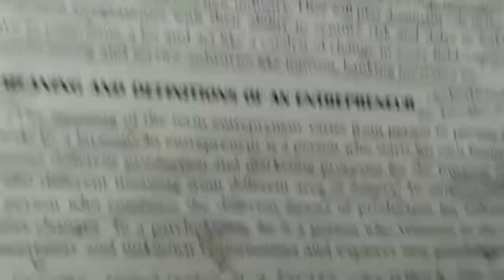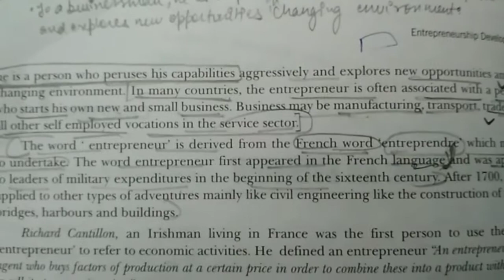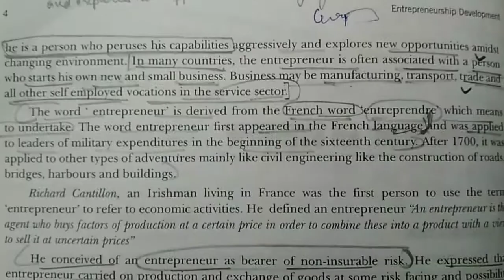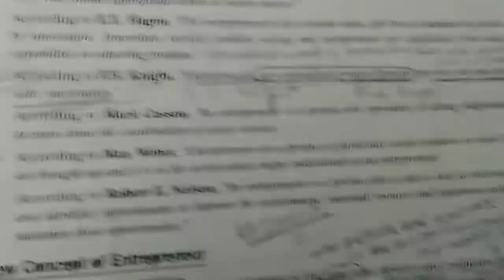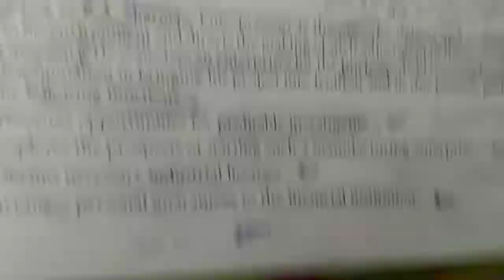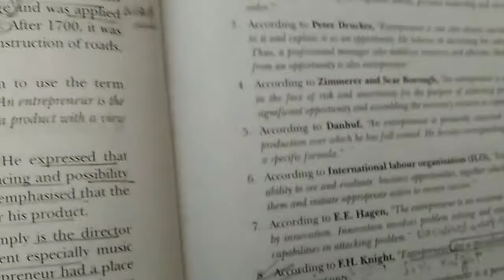Concept of entrepreneur in Hindi | Who is an entrepreneur ? For b.com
In this video I discussed the meaning of entrepreneur in easy language and with the examples , its defination and entrepreneur vs businessman
Full explanation and defination of entrepreneur and entrepreneurship
Concept of management information system

Entrepreneurship is the process of conducting business by an entrepreneur so it is the very important topic for all the commerce stream students as well as b.com

For more videos click on i card